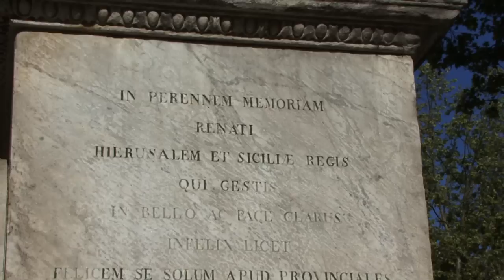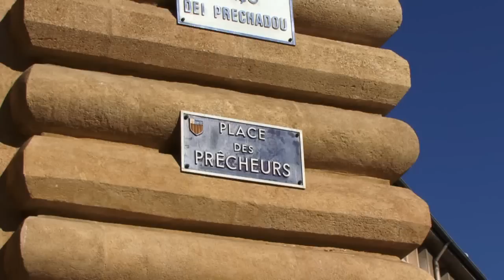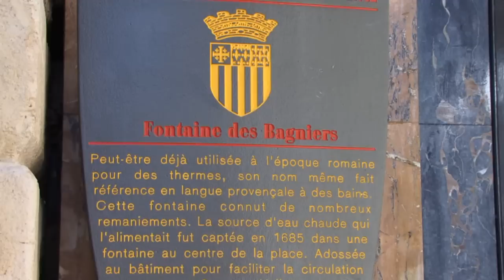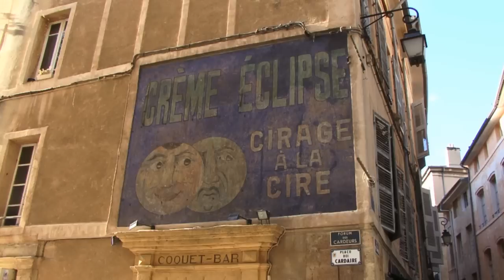aix en provence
Le soleil du Midi de la France